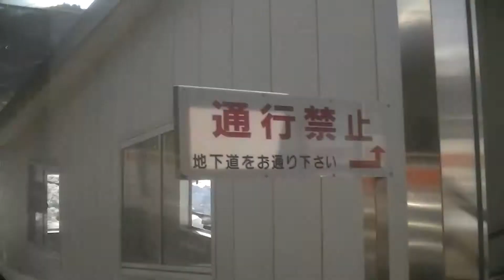373系特急ワイドビューふじかわ8号車窓Ⅰ‐① 身延線甲府～南甲府～東花輪～市川大門～鰍沢口～甲斐岩間～下部温泉～身延（右側車窓） 23 Feb. 2014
2014年2月23日撮影。
特急列車ワイドビューふじかわ8号甲府駅発身延線・東海道本線経由静岡駅行きです。
373系3両編成1号車普通車指定席に乗車。
甲府駅から静岡駅まで進行方向右側車窓（富士駅から静岡駅までは左側車窓）を撮影しⅠ‐①からⅠ‐③まで分けてアップロードしました。
Ⅰ‐①は身延線甲府駅から南甲府駅（5:08）、東花輪駅（13:07）、市川大門駅（20:46）、鰍沢口駅（24:41）、甲斐岩間駅（32:24）、下部温泉駅（44:55）を経て身延駅までの区間です。